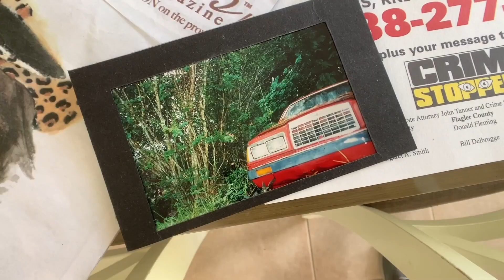Volusia County Schools: Where Are They Now? - Heather and Jon Hinson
Professional photographers Heather and Jon Hinson of New Smyrna Beach are profiled in our latest Where Are They Now? profile.